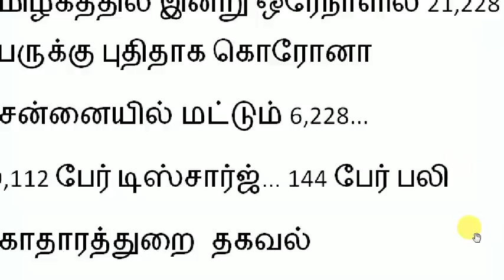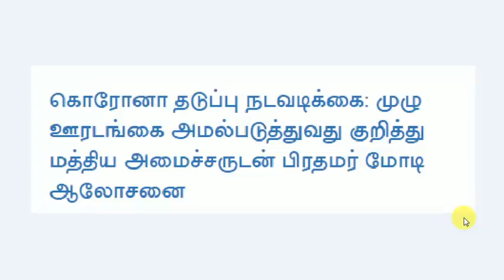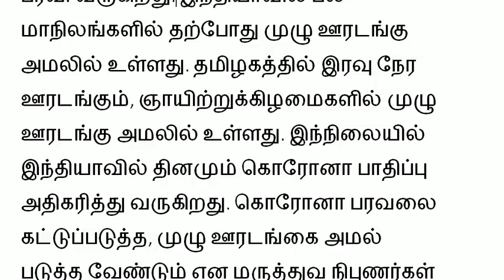BREAKING:சற்றுமுன் நாடு முழுவதும் 30 நாட்களுக்கு முழு ஊரடங்கு?மத்திய அமைச்சருடன் பிரதமர் மோடி ஆலோசனை